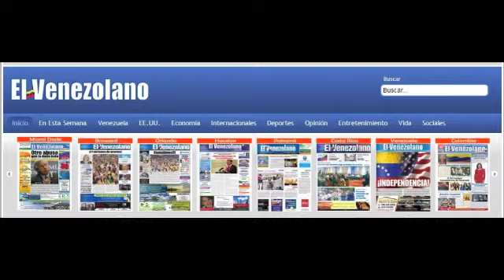LAS GRANDES EN CONCIERTO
LAS GRANDES DE VENEZUELA EN MIAMI
La Fundación Carlos Almenar Otero se complace en
presentar por primera vez en Miami los días 25 y 26 de julio
de 2013, a las 8:30 pm, en el Teatro Trail, a las Grandes de la
canción de Venezuela: Mirla Castellanos, Mirtha Pérez,
Estelita del Llano y Neyda Perdomo.
Antes de compartir con el maravilloso